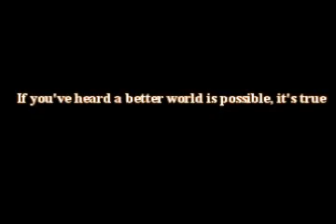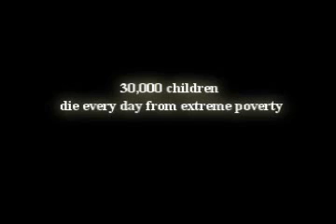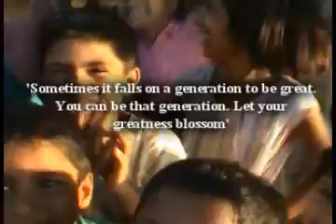Global Volunteer Network Foundation - Sponsor a Child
There are over 10 million HIV/AIDS orphans around the world. That statistic does not take into account those orphaned by war, environmental degradation, famine and disease. Children around the world are suffering. That is why The GVN Foundation has established orphan sponsorship programs for our partners abroad. Orphans in Peru, Kenya and Nepal all face similar evils. Lack of food, education, medical care, clothing and supervision plague orphanages around the globe.

By sending just 1-2 dollars a day to our orphanage programs you will ensure that the kids we support are eating nutritious meals, going to school, living in a healthy home and getting medical care.

Music and video by Rachel Dickinson